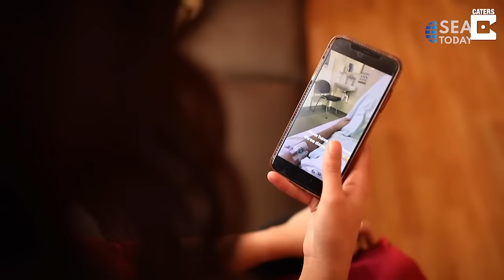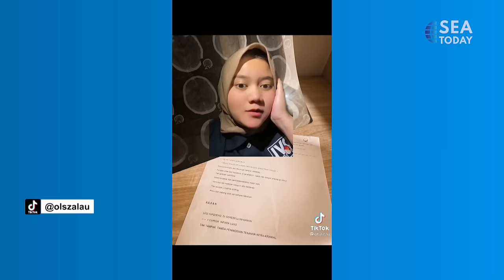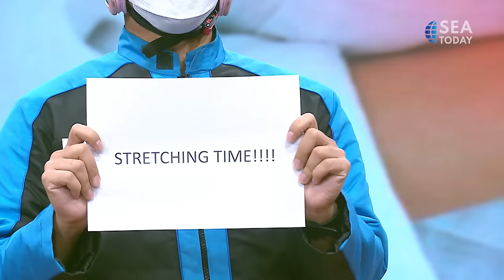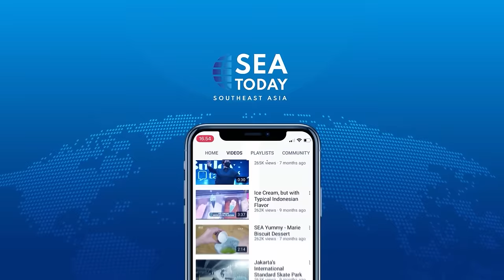Talk Show with Anyeliria Sutanto: Preventing Stroke at Young Age (Part 2)